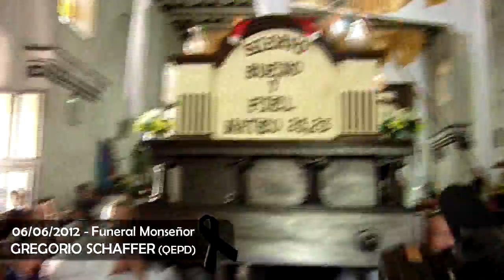San Lucas Tolimán Funeral Monseñor Gregorio Schaffer